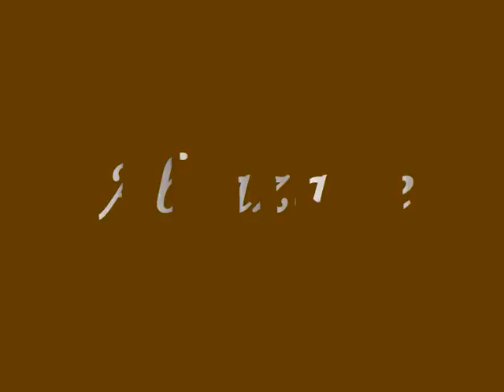Abrázame interpretado por Marcelo Gonzalez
abrazame